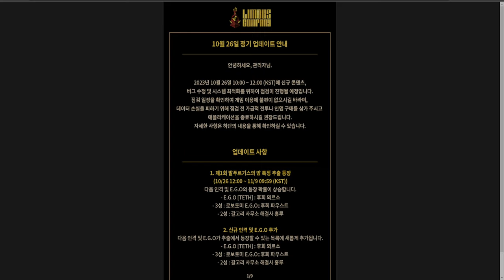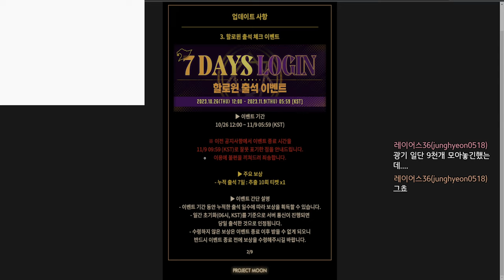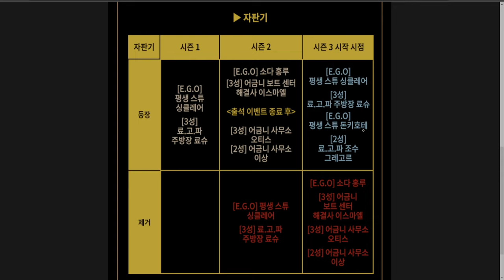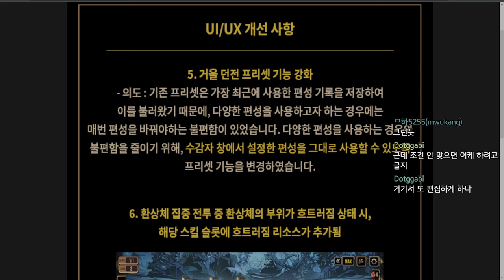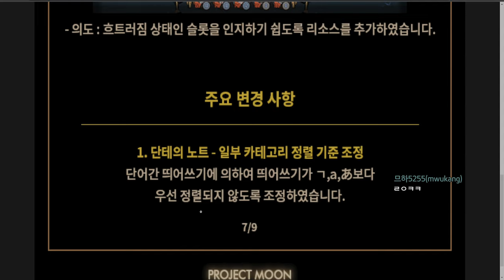8개월 만에 드디어ㅋㅋㅋ | 림버스 컴퍼니 업데이트 리뷰